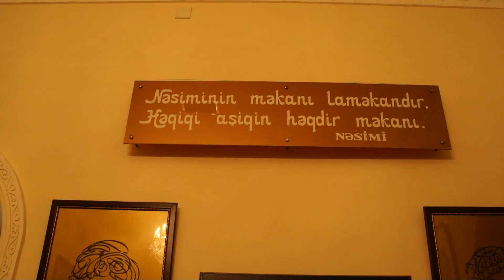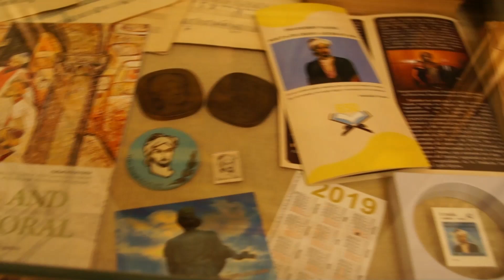Tour in Azerbaijani - 13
The hall dedicated to Imaddadin Nasimi Shirvani.

This video was created in the framework of project "AT OUR MUSEUM WITH YOU". About the project you can find at Museum